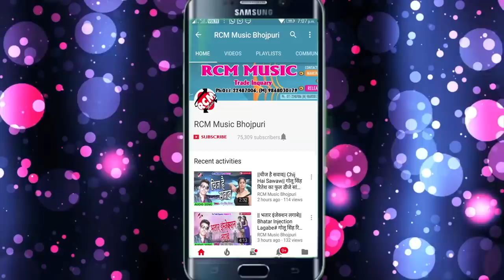लखन दास ललुआ का सबसे बड़ा आर्केस्टा वीडियो || सबके बाटे हमरा के डाटे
Title: Subke Bate Hamara Ke Date
Singer: Lakhan Das Laluya
Lable: RCM Music
Lyrics: Krishna Kaicha
Video Director:
DOP: